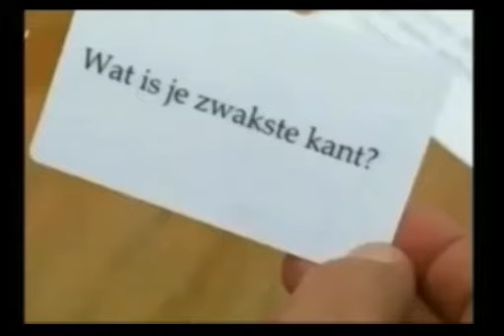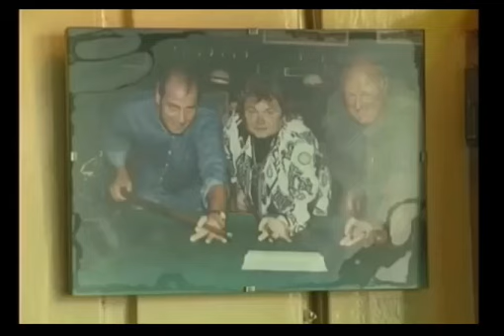Al 20 jaar..., Zonder Hazes: Zijn muziek, deel 3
Het is 20 jaar geleden dat Andre Hazes overleed. In de laatste week van september 2004 was half Nederland (en deels Vlaanderen) in rouw gedompeld. Hazes stierf op 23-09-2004. Op 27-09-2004 was er een indrukwekkende herdenking in de Arena. Toen nog de Amsterdam Arena geheten. Ongeveer 50.000 fans betoonden de laatste eer, het werd een onvergetelijke avond die ook live op TV door 6 miljoen mensen werd gevolgd.

In de 20 jaar die zijn verstreken hebben vele artiesten (goed en minder goed) het geprobeerd. Zijn muziek en tekst is gebruikt door velen. Maar Hazes was puur en echt. Geliefd door alle lagen van de samenleving.
Niemand is in de buurt gekomen van Hazes. En dat zal waarschijnlijk nog wel 20 jaar zo blijven.

Deze video bevat een compilatie van zijn Muziek, in de vorm van een soort grote muziek-clip. Achtereenvolgens zijn de volgende nummers te horen:

- Het Maakt Mij Niets Meer Uit
- Nu Ik Weet Wat Ik Mis
- Was Ik Nog Maar Een Keer Negen
- Nu Jij Hier Niet Meer Bent
- Niet Mee Bemoeien
- Non Pensare A Me
- Buona Sera / Oh Marie - Live